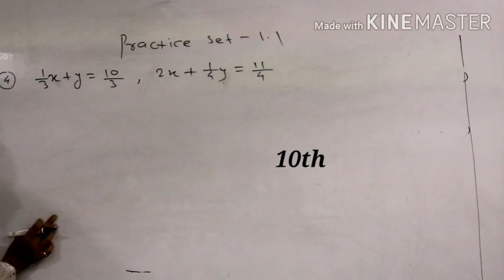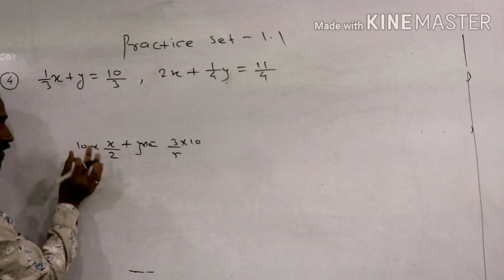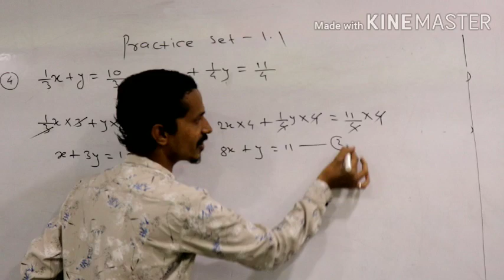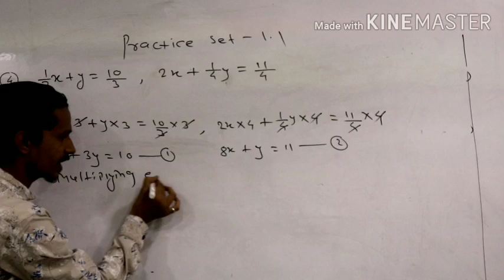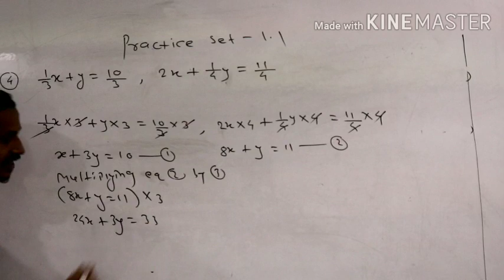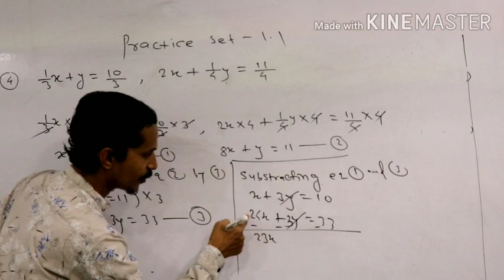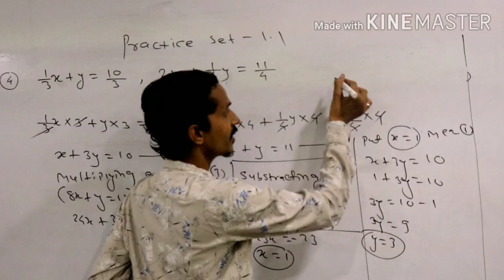10th algebra practice set 1.1 for English and Semi English medium